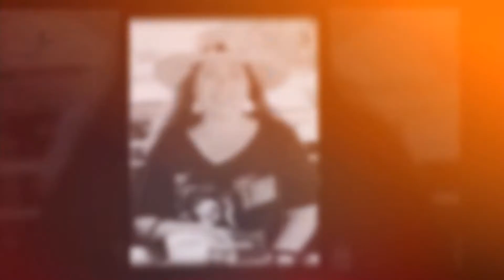Karen Joy Minish, A Beautiful Life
A Photo Montage.
Karen Joy Minish, Soprano
Pie Jesu, John Rutter, Requiem